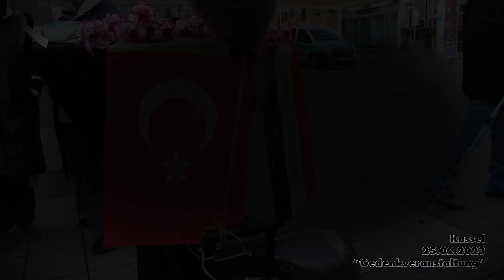Gedenkveranstaltung für das Erdbeben in der Türkei und Syrien im Februar - Kassel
Bei mehreren Erdbeben in der Türkei und in Syrien starben im Februar 2023 Zehntausende Menschen. Als RUMI und VERA Kulturzentren in Kassel wurde ein Gedenkprogramm abgehalten, um für die Toten zu beten und die Trauer ihrer Angehörigen zu teilen.